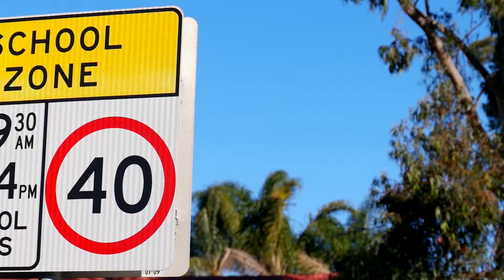18 Rymill Crescent, Gledswood Hills